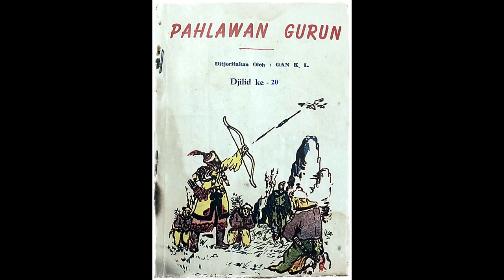Seri Cerita Silat Pahlawan Gurun Jilid 20